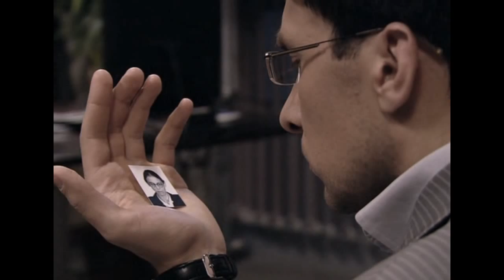Бей меня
клип по сериалу "не родись красивой" на песню Мара - невзаимная любовь